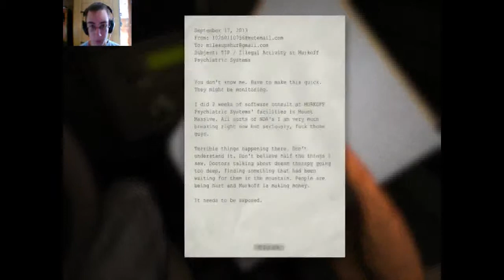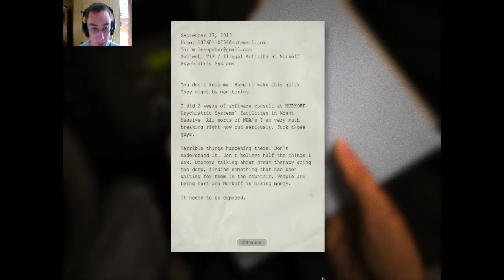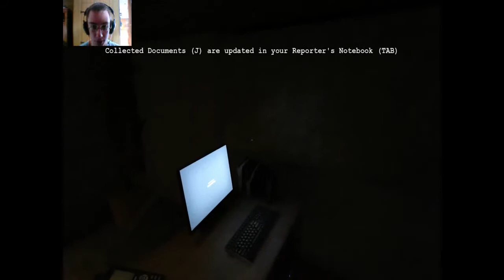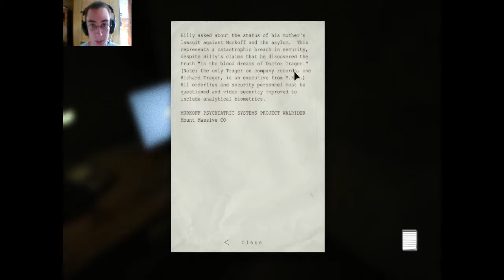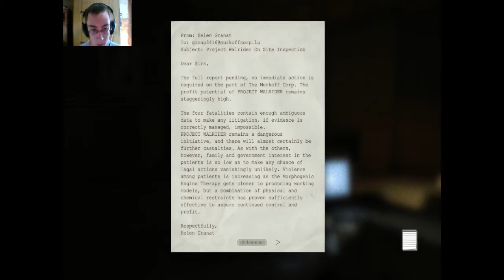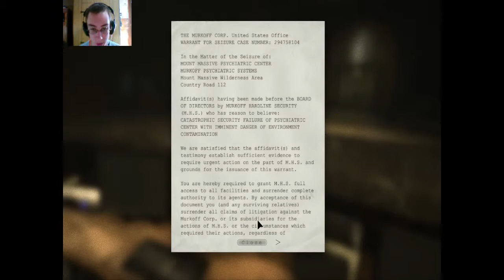Unicco plays Outlast - Part 1 - Every door is locked